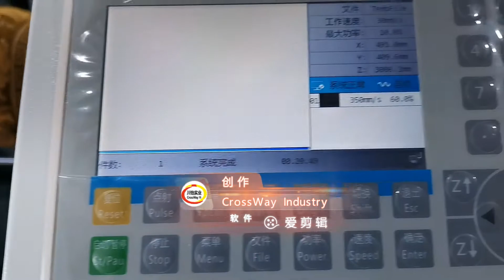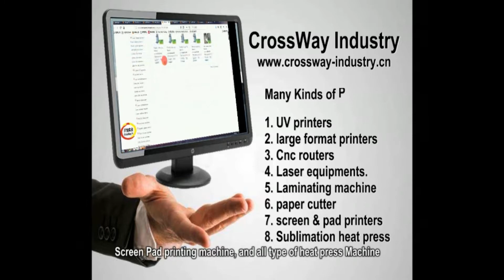Round Gourd art Carving With a 6090 130cm*90cm Laser Engraver Cutter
This is CO2 Laser Engraver Cutter.
This video shows Direct Carving Gourd Art.
0:01 Display the Carving how does it affect On Gourd Art.
1:22 Shows the more engraving and cutting Samples.
1:47 Shows our contacts information, Contact us to get more information for 6090 laser Engraver